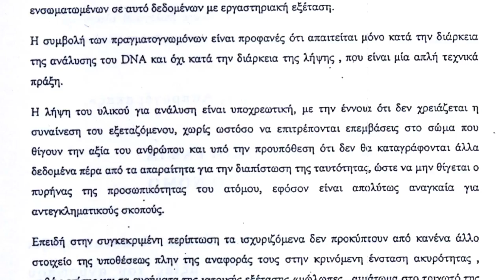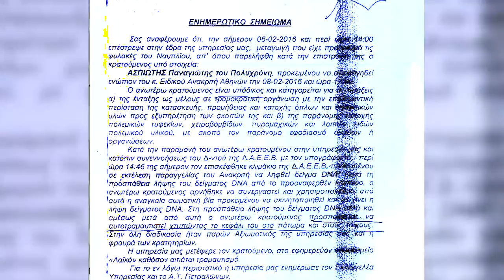The Case: Το ασαφές πλαίσιο λήψης DNA διευκολύνει και βασανισμούς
Συνέντευξη με τον Βασίλη Παπαστεργίου, συνήγορο του Παναγιώτη Ασπιώτη,  σχετικά με την υπόθεση βασανισμού για λήψη DNA από την ΔΑΕΕΒ («αντιτρομοκρατική»).